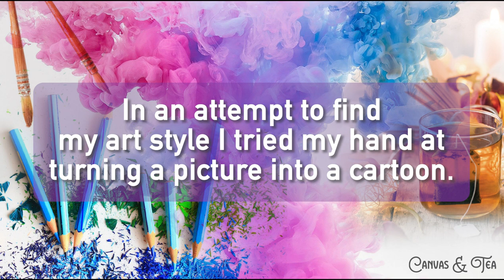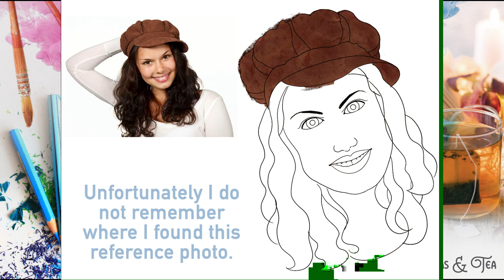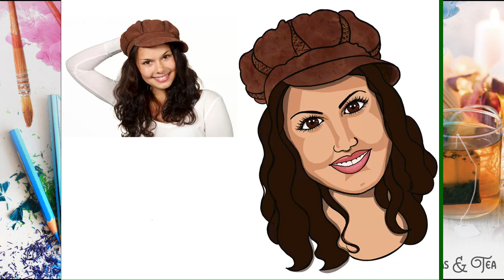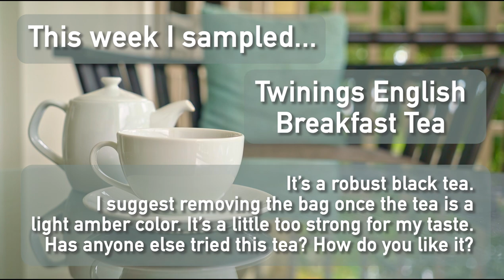Creating a cartoon from a picture | Searching for my art style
I attempted to create a cartoon from a reference photo. Working in Procreate on my iPad.